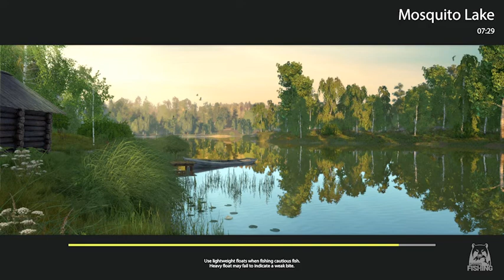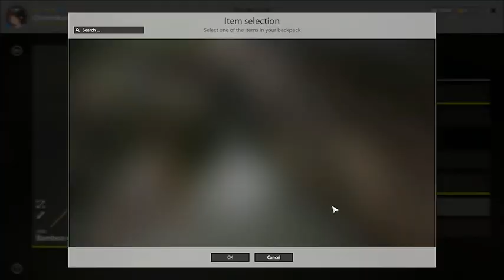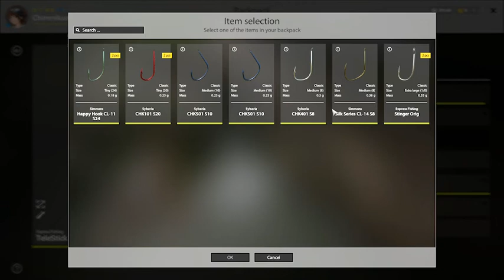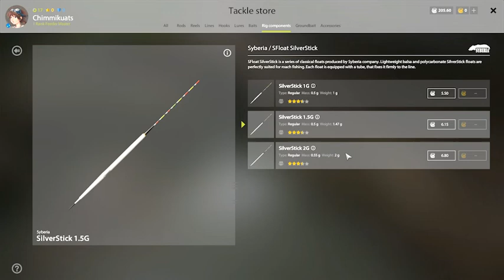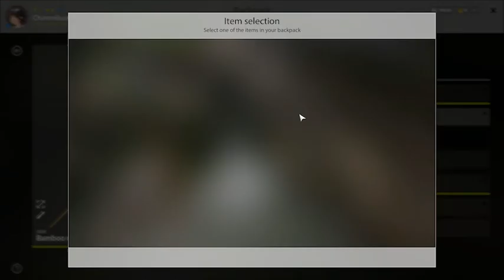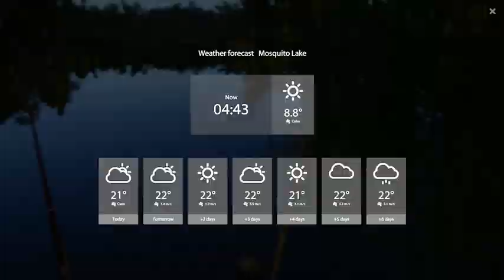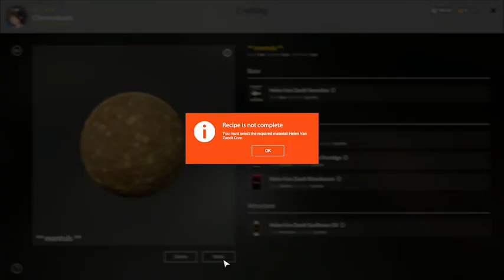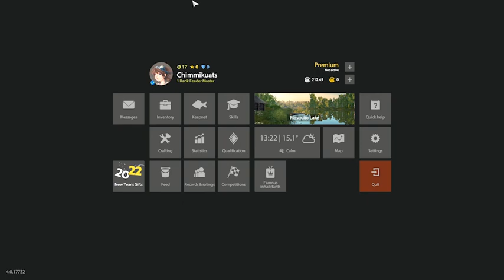Is today The Day?! - Still on the journey to collect them bags - Russian Fishing 4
Hello~ Chimmi here..
Day 4 for me collecting the gift bags at Mosquito Lake. So far no new bag collected. Is today gonna be a different day? Come join me in this small quest. :D
I hope you all enjoy this too, as much as I do. :'D